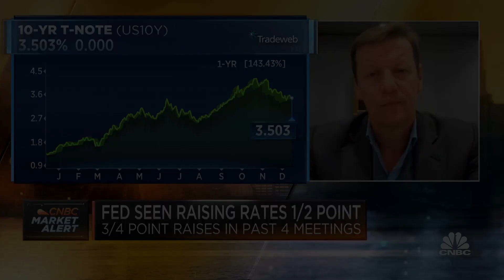Investors need to be nimble, there are 'ugly earnings coming,' says Man Group CEO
Luke Ellis, Man Group CEO, joins CNBC's 'Squawk Box' to break down his market outlook and potential investment strategies.